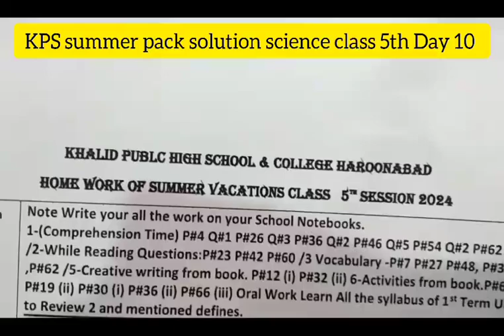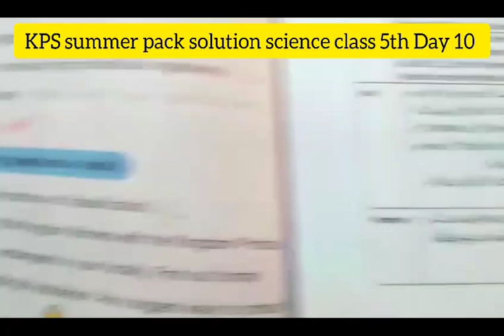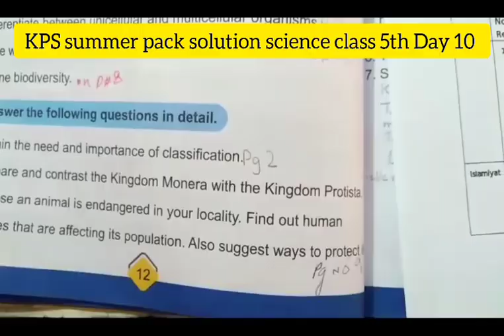KPS Summer pack solution class -5th -science-Day 10